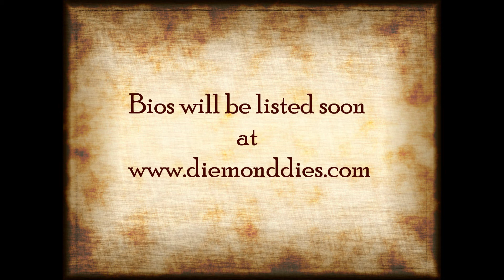Diemond Dies New Design Team Announcement